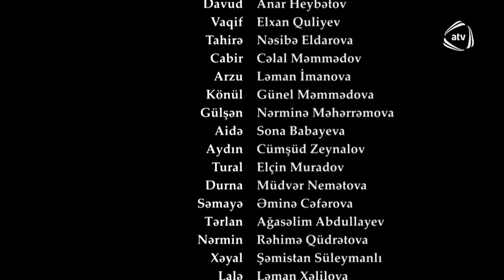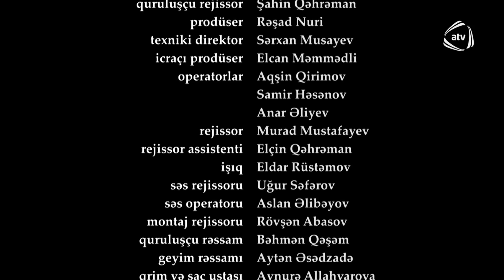Bir Qadın 420. Bölüm